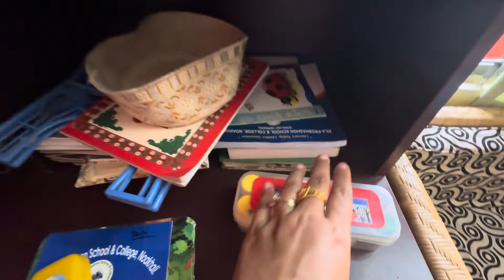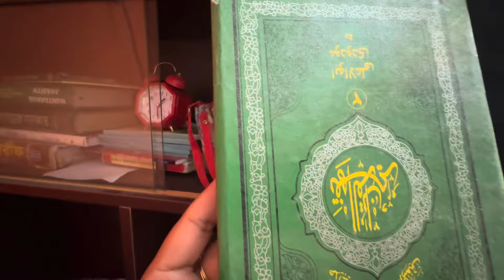দাহী ২১ শে ফেব্রুয়ারি শহীদ মিনার আঁকছে তার মা থাকলে ভাষা সৈনিকদের নিয়ে গল্প করতো😭🇧🇩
বাংলা ভাষার জন্য প্রাণ দেয়া সকল ভাষা সৈনিকদের জানাই বিনম্র শ্রদ্ধা।
সালাম বরকত রফিক জব্বর শফিউল সহ সবার রক্তে রাঙানো বাংলা ভাষাকে,আসুন আমরা পরবর্তী প্রজন্মের কাছে ছড়িয়ে দি, তাতেই তাদের আত্মা শান্তি পাবে।